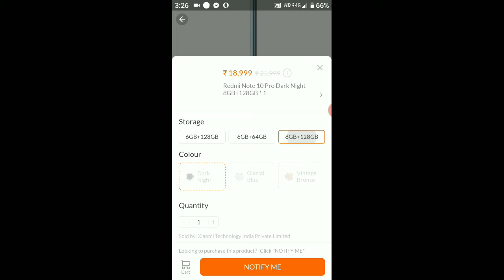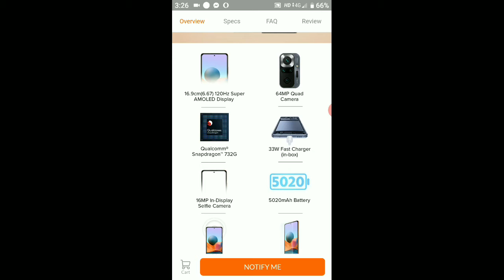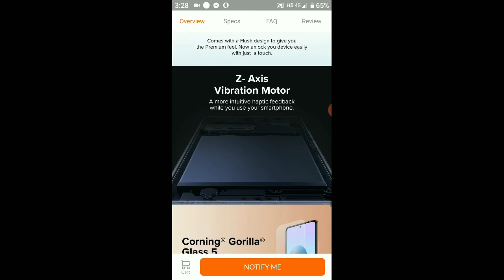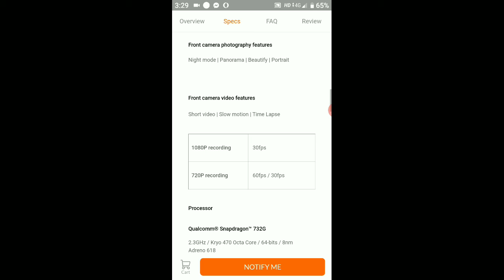Redmi Note 10 Pro unboxing - First impression and specifications 2021 New mobile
dosto is video me mene aap ko redmi note 10 series' ke bare me bataya hai isme hume prosser sd 732g milta hai or 5000 mh battery and 64mp ka camera or vi hai bohot kush dekhte rahiye video